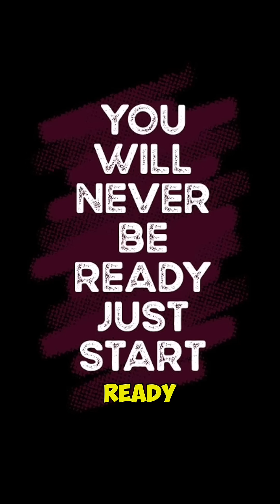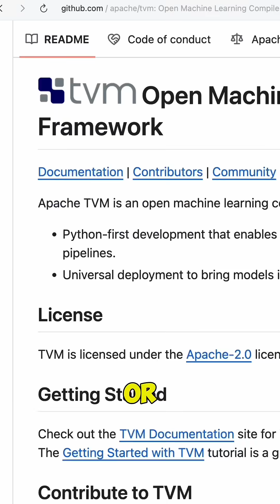I Got Laid Off - So I’m Building an AI Startup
I got laid off - so now I’m building AI that runs fully offline on your own device 🇨🇭 No cloud. No data tracking. Truly yours. And that's just the beginning/

I’m sharing the journey as a solo founder in Zurich - and the full video with my story is coming soon.